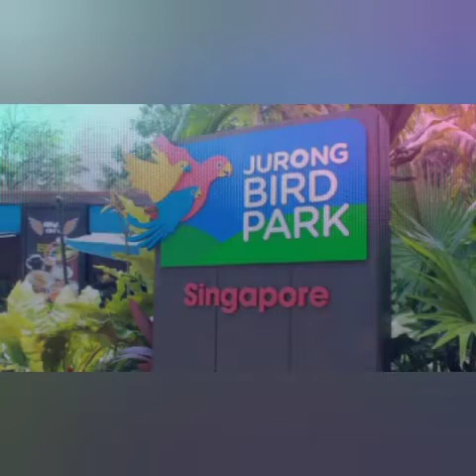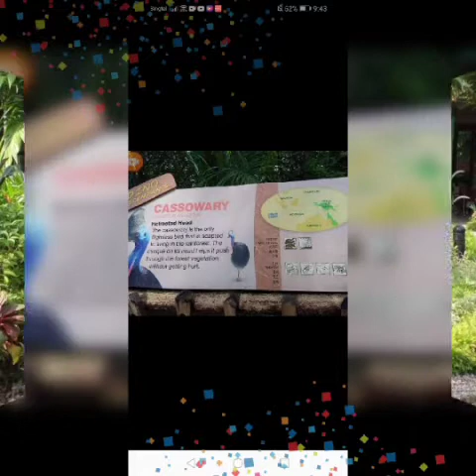The Jurong Birds Park Singapore